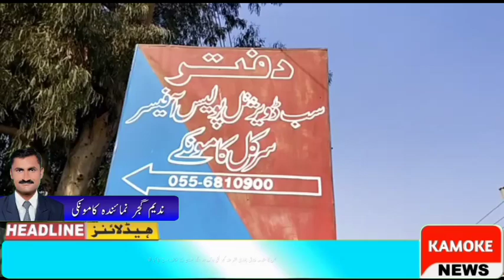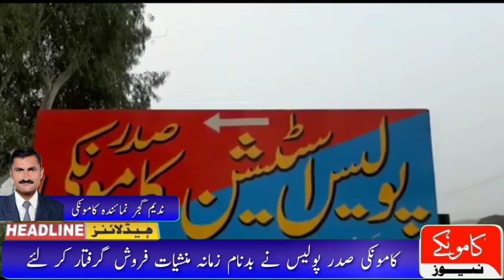formal MPA rana shamshad case ki lahore high court me smat || kamoke news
LAHORE HIG COURT ME KAMOKE K SABQA MPA K CASE KI SMAT ME MULZAM NAQI WIRK KI ABORI ZAMANAT KHARAJ KAR DEE GAYE